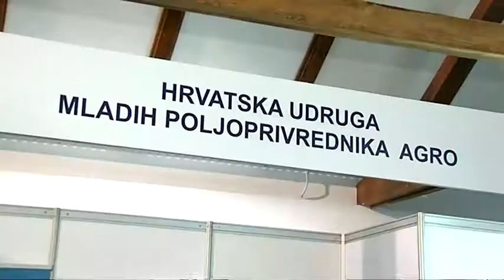SBtv Vijesti - Hrvatska udruga mladih poljoprivrednika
U vrijeme kada mladi sve više odlaze iz Hrvatske, a posebice s hrvatskog sela, čini se da nadležne institucije počinju tome pridavati nužnu pozornost. Tako su mladi poljoprivrednici sada nerijetko u središtu novih zakona kojima ih se pokušava potaknuti da ostanu na selu i omogućiti im lakši ulazak u samostalni posao. Od 2011. godine tu je i udruženje koje okuplja ovu populaciju kako bi pokušalo zajednički osnažiti svoj položaj. Hrvatska udruga mladih poljoprivrednika osnovana je 2011. godine i odmah je ušla u Europsko vijeće mladih poljoprivrednika čime je dobila mogućnost aktivno sudjelovati u radu na mjerama koje ih se tiču. Upravo su one sada najaktualnije.